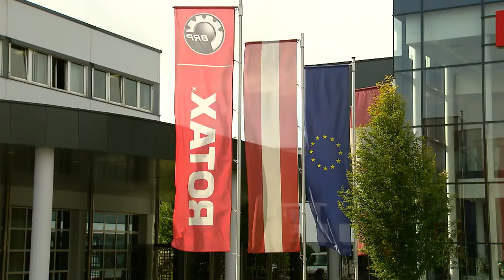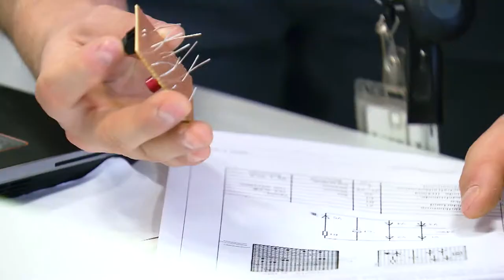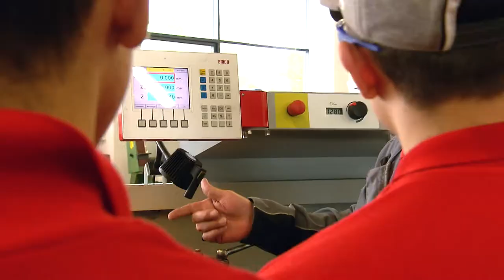Lehrbetrieb Rotax BRP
Die Rotax BRP stellt sich und Ihre Lehrlinge vor.
Wenn du wissen willst was die Rotax von Ihren Lehrlingen erwartet und ihnen neben einer fundierten Ausbildung noch alles bietet, dann sieh dir dieses Video an.